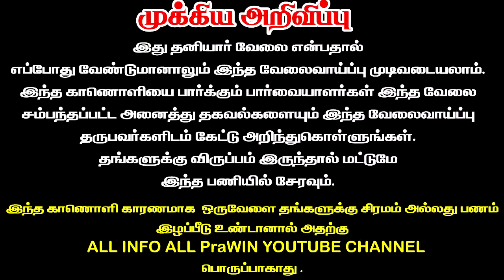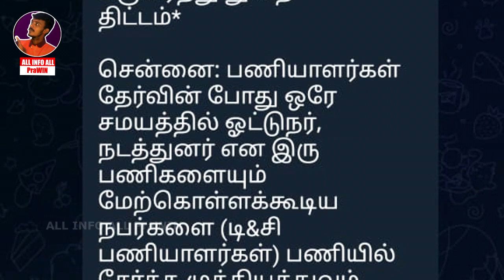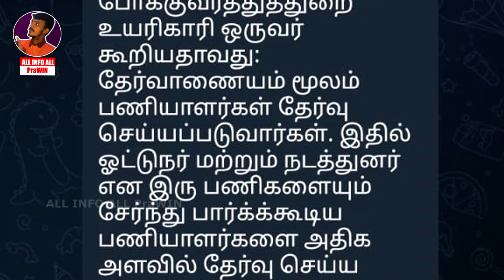🤷🏻‍♂️ TNSTC👉 Recruitment | TNSTC Driver | TNSTC Conductor | TNSTC Recruitment in tamil | TNSTC jobs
Join ALL INFO ALL PraWIN YouTube channel
Membership to get access to perks:
IF YOU ARE INTERESTED Join to ALL INFO ALL PraWIN

🌸பல வேலைவாய்ப்பு தகவல்கள்
தெரிந்துகொள்ளலாம் 💗
குறிப்பு:

என நம்புகிறோம் !!!
இந்த வேலை பற்றிய தகவல்களை தங்களது நண்பர்களுக்கும் பகிருங்கள் !!!  இந்த காணொளி காரணமாக தங்களுக்கு ஒருவேளை ஏதேனும் சிரமம் அல்லது பணம் இழப்பு ஏற்பட்டால் அதற்கு ALL INFO ALL PraWIN  YouTube Channel எந்த வகையிலும் பொறுப்பாகாது.